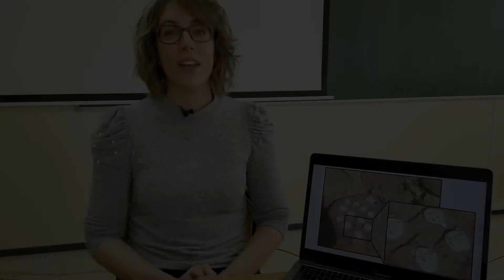Mercedes Rivero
Mercedes Rivero nos habla sobre las variaciones de intensidad del campo geomagnético en el pasado